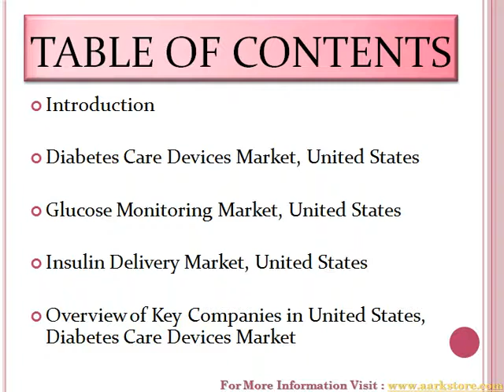United States Diabetes Care Devices Market Outlook 2022 : Aarkstore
The report provides company shares and distribution shares data for the market category GlucoseMonitoring and InsulinDelivery and also provides corporate-level profiles.